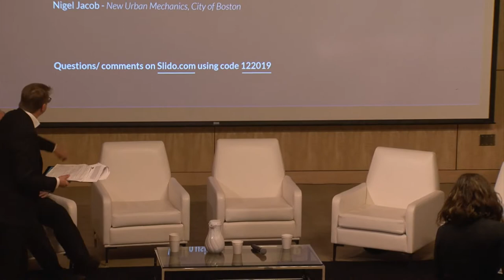Forum on Future Cities Urban Intelligence_ Session 3: Urban Sensing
Cities are becoming giant data factories. Powered by a new generation of micro-sensors and smart handheld electronics that can gather large amounts of information about the urban environment. Mobile sensors allow cars, buses, bicycles and even humans to potentially become moving probes, collecting information about air quality, pathogens, pollution, urban infrastructure and so on. What type of new data are becoming available to governments and how should they be used?

Moderated by: Peter Woodward, Facilitator, Quest Associates
Panelists
Nigel Jacob, New Urban Mechanics, City of Boston
Newsha Ghaeli, co-founder, Biobot
Diane Hoskins, CEO, Gensler
Andrew Whittle, MIT Civil and Environmental Engineering